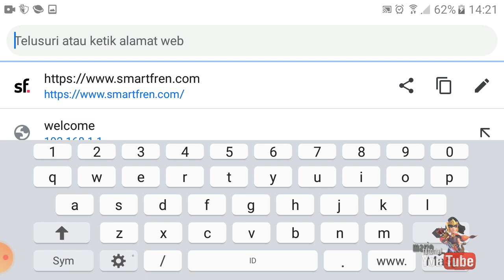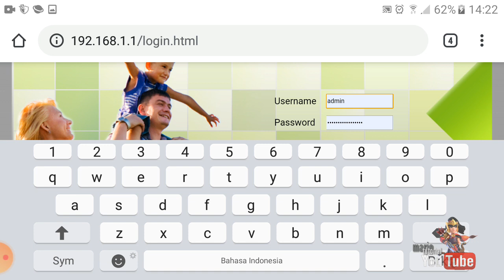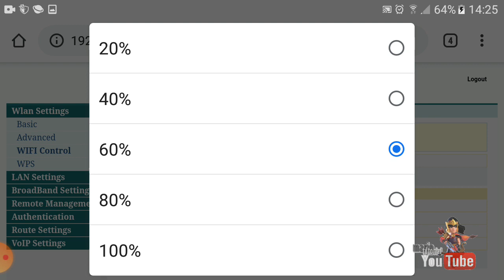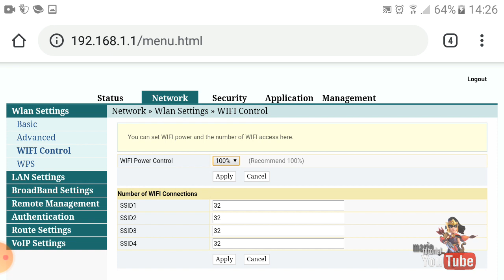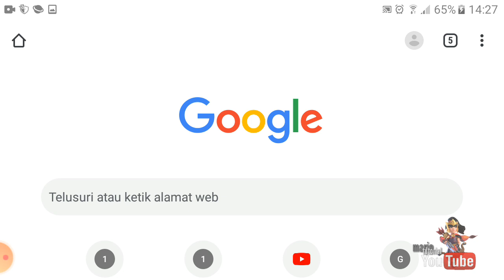Tutorial cara seting WIFI TELKOM INDIHOME || jarak jangkau || FIBERHOME model HG6243c.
Tutorial cara seting atau mengatur jarak jangkauan wifi bisa diperluas dan dipersempit.

Disini saya menggunakan jaringan wifi telkom indihome.dengan memakai router atau modem fiberhome.

Fiberhome model HG6243c
Power rating 12V___1.5A
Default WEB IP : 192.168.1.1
Default WEB username: user
Default WEB password: user1234

Untuk mengaturnya kita harus login dulu ke admin modem fiberhome dulu.

Dan simak videonya sampai selesai.

Jika ada pertanyaan atau reques silahkan tulis dikolom komentar.